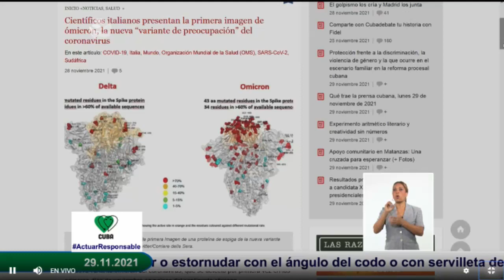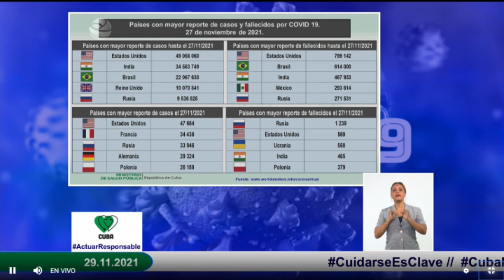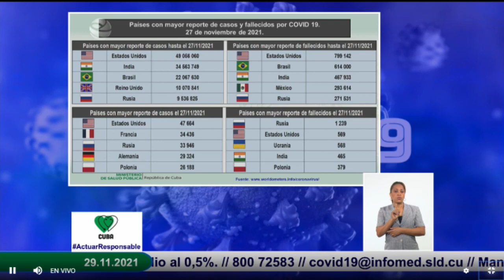Cuba ante la cepa Ómicron refuerza vigilancia epidemiológica para viajeros procedentes de África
Cuba ante la cepa ómicron adopta regulaciones para viajeros internacionales

A partir del minuto 8.23 conozcas medidas los viajeros para los cuales de impondrá cuarentena obligatoria a partir del 4 de diciembre